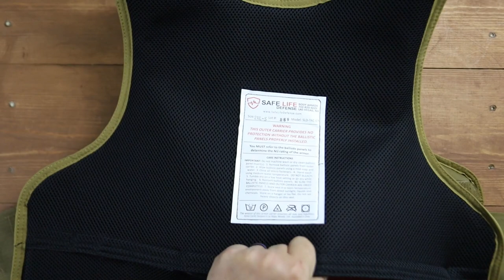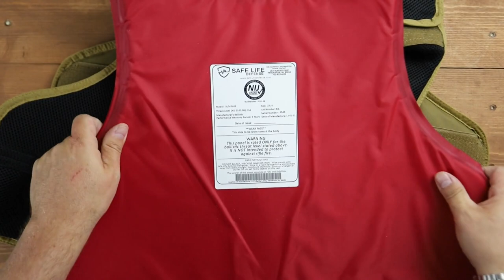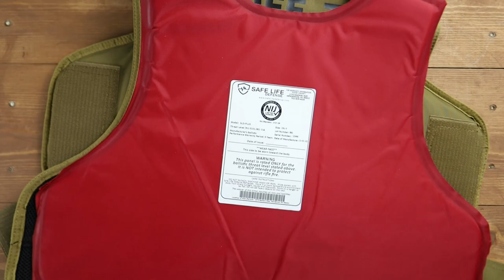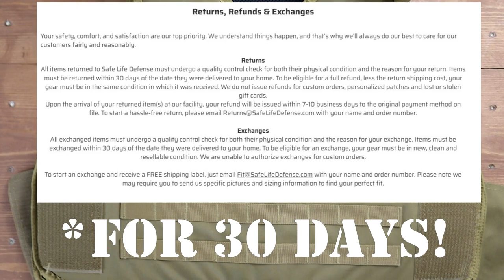Safelife Defense Body Armor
Safelife Defense Body Armor in this video I walk through there armor, carriers and their corporate policies for warranty and their Guardian Angel program.